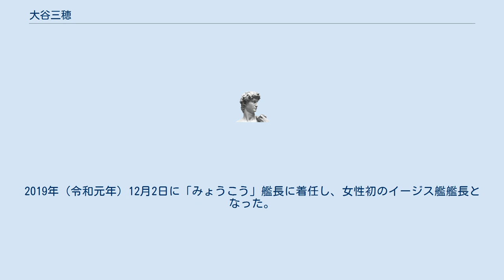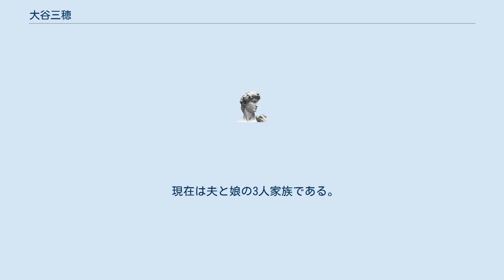大谷三穂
大谷 三穂（おおたに みほ、1971年（昭和46年）5月28日 - ）は日本の海上自衛官で、自衛隊初の女性練習艦艦長と護衛艦艦長を歴任。
防衛大学校女子第1期生（第40期）。
現在の階級は1等海佐。
 大阪府吹田市出身。
大阪府立千里高等学校卒業。
龍谷大学文学部に進学するが、2年生のとき、大学の下宿先で湾岸戦争のニュースを見て「愛国心を覚え」、防衛大学校への進学を決意する。
家族の反対を押し切り、1992年（平成4年）4月、女子1期生として入学した。
 １学年時は航空要員を希望していたが、海上自衛隊に配属され、最初の勤務は練習艦「なつぐも」。
その後、防衛大学校の指導教官や海上幕僚監部などの勤務を経て、2011年（平成23年）4月、当時練習艦だった「あさぎり」の副長に就任した。
2008年（平成20年）に護衛艦への女性の配置制限が撤廃された後、2012年（平成24年）3月に「あさぎり」が護衛艦籍に復帰したことに伴い、女性初の護衛艦副長となる。
 2013年（平成25年）3月には練習艦「しまゆき」艦長に就任し、東良子と同時に海上自衛隊女性初の練習艦艦長となった。
2016年（平成28年）2月には「やまぎり」艦長に就任し、女性初の護衛艦艦長となった。
2017年（平成29年）7月1日、1等海佐昇任。
2018年（平成30年）3月23日、海幕厚生課厚生班長。
2019年（令和元年）12月2日に「みょうこう」艦長に着任し、女性初のイージス艦艦長となった。
 現在は夫と娘の3人家族である。